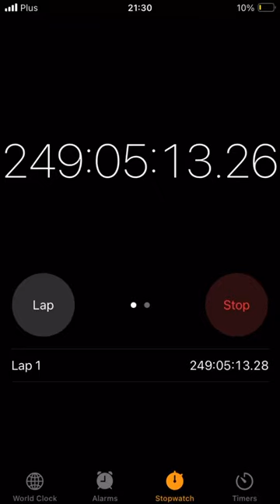Day 11 of stopwatch